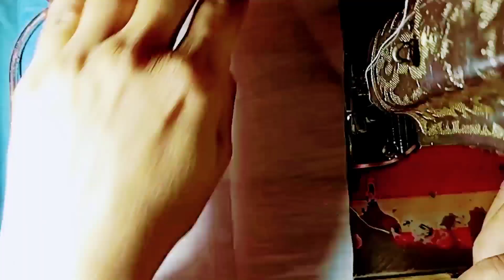beautiful trouser design/gum silai se lace lagane ka tareeke/trouser design stiching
Hi guys,
Ye trouser design ki stiching video he isme bht khubsurat or new trouser design stich kia h 2 different lace k sath,
Umeed h apko pasnd aega,

Very beautiful trouser design cutting and stiching with gota lace and fabric triangle link 👇,

hooria stich trouser design cutting and stiching new trouser design